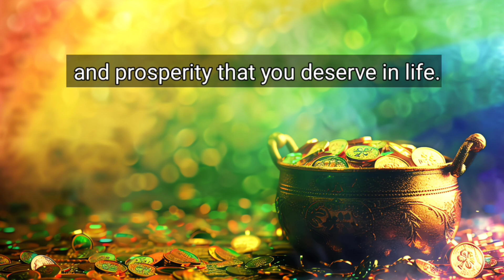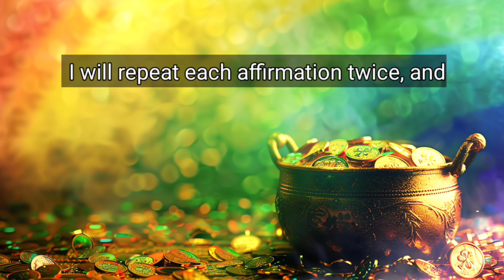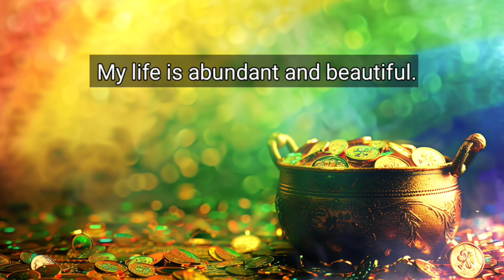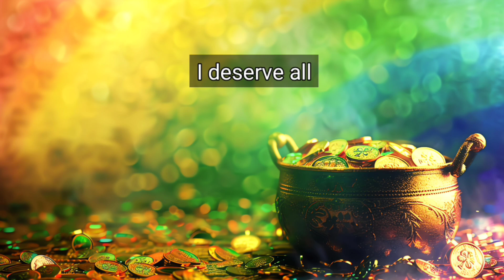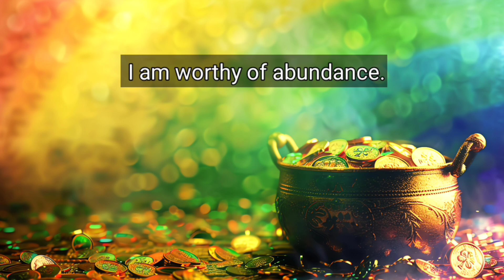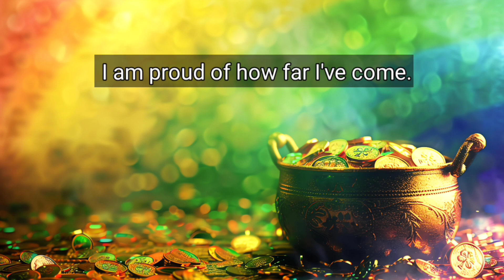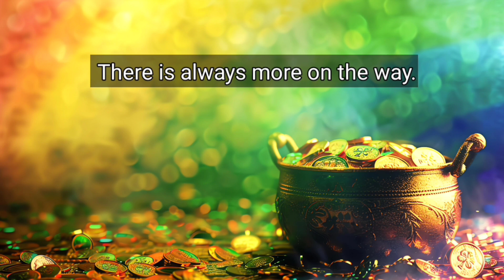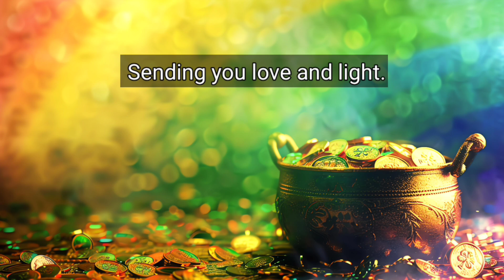Powerful money and wealth affirmation. Listen everyday and night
Welcome to a life of abundance and prosperity! In this guided affirmation session, you'll immerse yourself in powerful money affirmations designed to attract wealth, abundance, and financial success. Whether you're seeking prosperity in your business, career, or personal life, these affirmations are crafted to help you shift your mindset and unlock the power of positive thinking.

Affirmations are a proven tool for transforming your reality. By changing your thoughts, you can alter the way you perceive the world and how opportunities come to you. Our minds are incredibly powerful, and when we nurture them with positive affirmations, we allow abundance to flow naturally into our lives.

This video is perfect for anyone looking to build a strong financial foundation and manifest wealth. If you're from the USA, Canada, the UK, or any part of the world, these affirmations are for you. The best time to listen is either in the morning, right after you wake up, or at night, just before you fall asleep—when your mind is most receptive to change.

Through repeated listening, these affirmations will help you develop a mindset that welcomes wealth and success effortlessly. Repeat these affirmations daily for 21 days, and see how your relationship with money transforms.

In this video, we cover:

Affirmations for financial abundance

Affirmations to attract wealth effortlessly

Positive affirmations for money and prosperity

Manifesting financial success and opportunity

Mindset shifts for wealth and abundance

Start attracting more money, opportunities, and wealth today with these positive affirmations. Manifest your dream life, enjoy financial freedom, and live in abundance. You deserve to live a life filled with prosperity and joy!

Keywords & Hashtags

Trending searches related to this topic: "Manifest money overnight", "Attract wealth effortlessly", "Money manifestation affirmations", "Manifest abundance in sleep", "Success mindset affirmations", "Law of attraction for money", "How to manifest financial freedom", "Positive money mindset", "Best manifestation techniques".